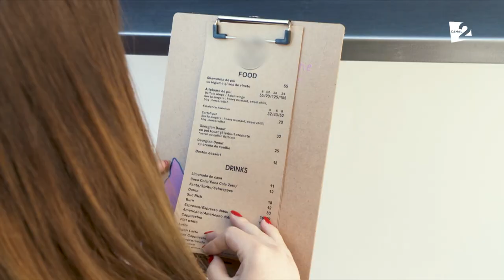Restaurant pe roți!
Vitalie Voronchin, bucătaru-chef ne povestește cum e organizată munca într-un food-track și cum se poate pregăti aici mâncarea chiar și pentru cei mai pretențioși clienți!